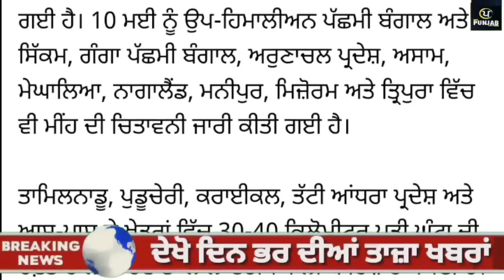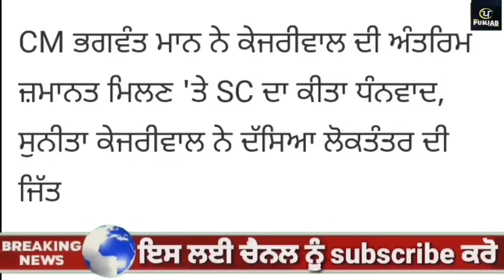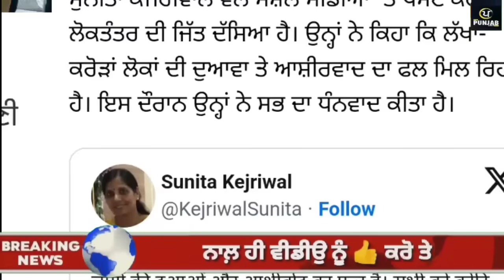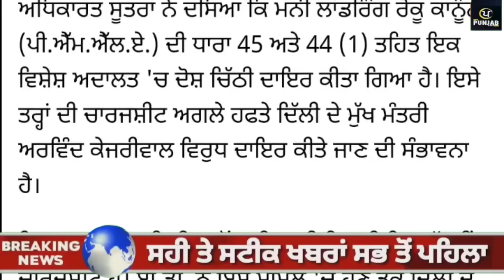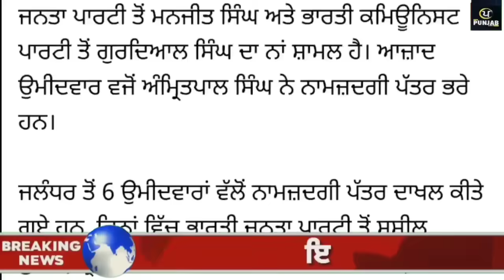Top News of Punjab | 11 May 2024 | Tarsem Singh Matharu | Today Punjab News | Punjabi News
ਦੇਖੋ ਅੱਜ 11  May 2024 ਦੀਆਂ top News of Punjab ਦੀਆਂ ਵੱਡੀਆਂ ਖਬਰਾਂ Tarsem singh Matharu ਦੇ  ਨਾਲ Today Punjab News channel ਤੇ